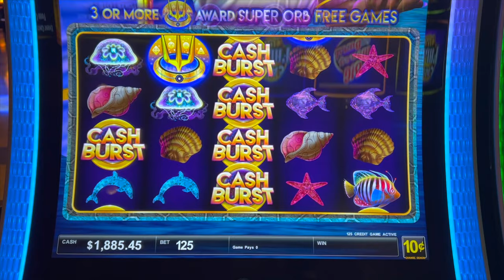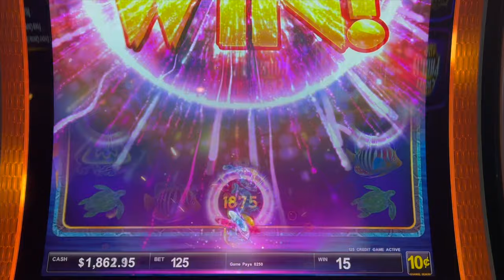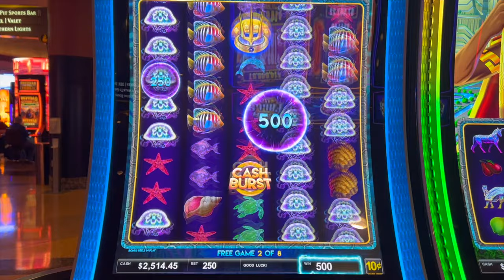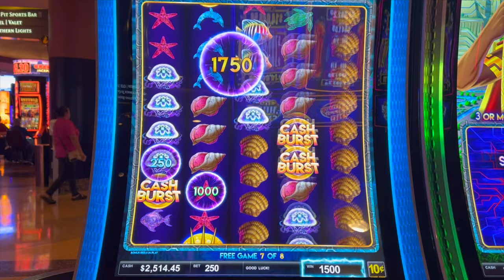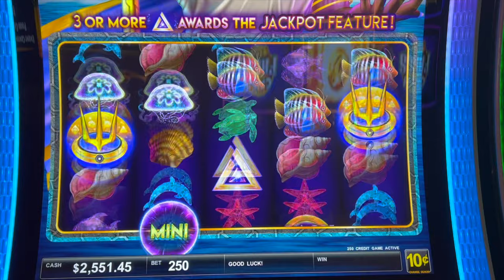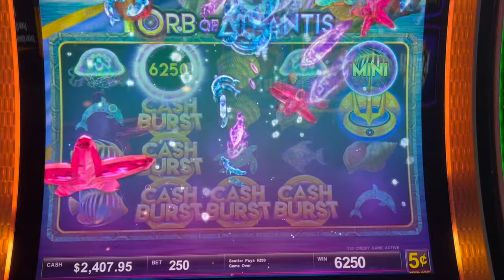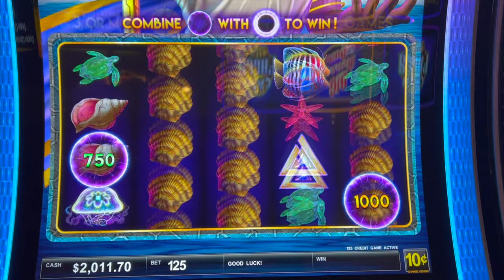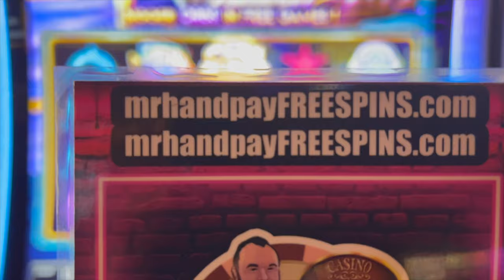FINALLY! I NAILED A GOOD WIN ON CASH BURST SLOT MACHINE!